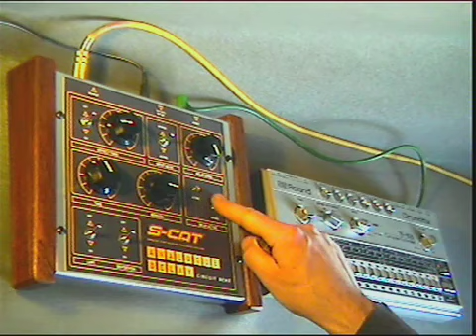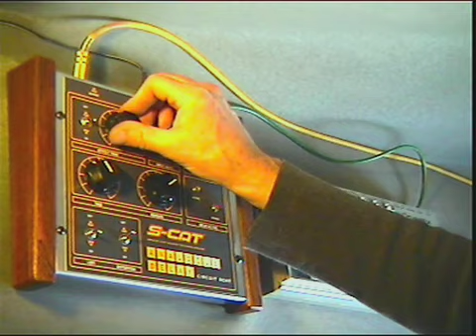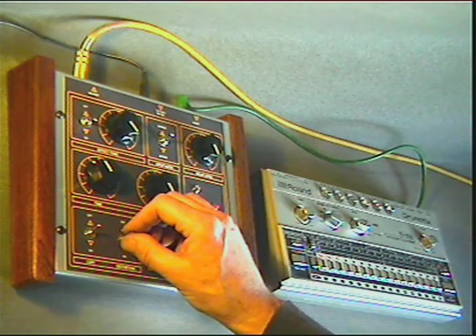Analogue Delay, Circuit Bent by S-Cat.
TR-606 plugged directly into the delay unit. Effect tone - Input mute - Level - Time - Repeats - Lofi - Distortion - Bypass.